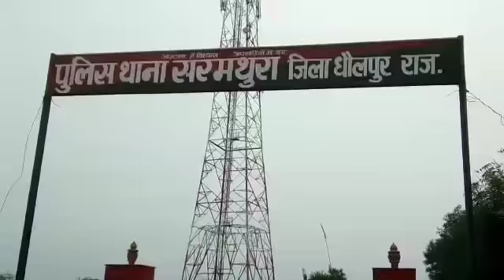27/08/2018*किन्नरों के कातिल पुलिस गिरफ्त में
किन्नरों के कातिल पुलिस गिरफ्त में,छात्र गुटों में हुई झड़प, कुएं में गिरने से महिला की मौत, पत्नी और बच्चों की हत्या का आरोपी गिरफ्तार, हुन्डवाल नगर रोड़ पर हो रहा जल भराव, बाइक सवारों को बुलेरो में मारी टक्कर, भारत वाहिनी की बैठक आयोजित, जिला कलेक्टर ने की प्रगति की समीक्षा सहित अन्य खबरें प्रेस टुडे के साथ।